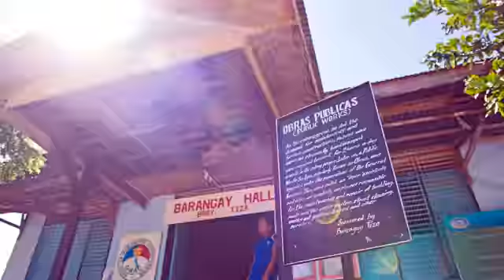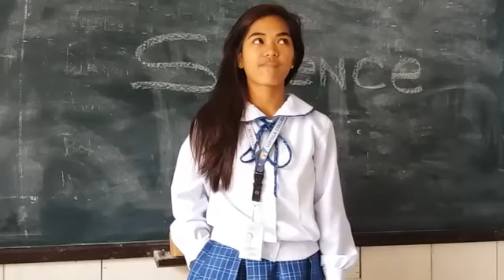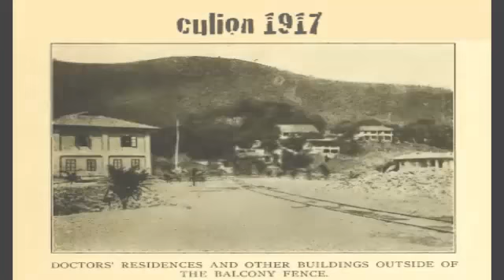CULION, Palawan - Dreams